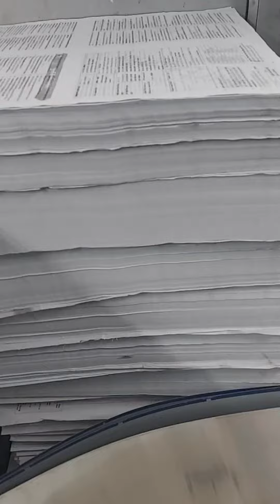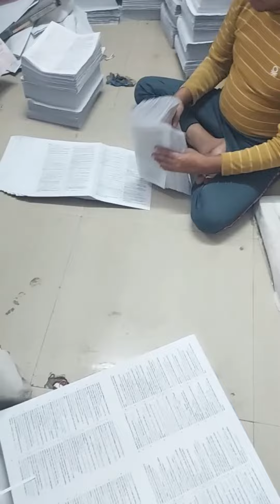Big SURPRISE For You 😳 | MJT Education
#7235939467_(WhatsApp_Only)